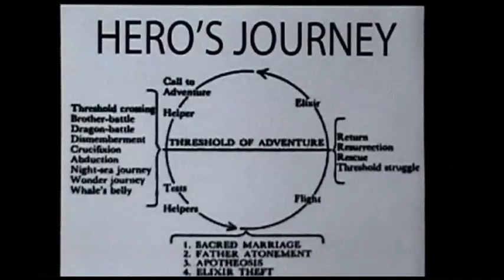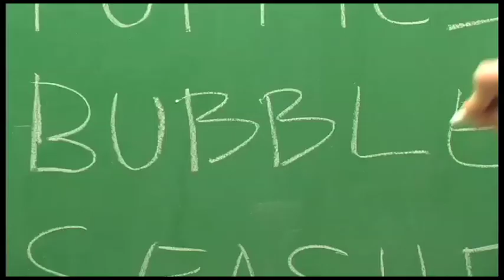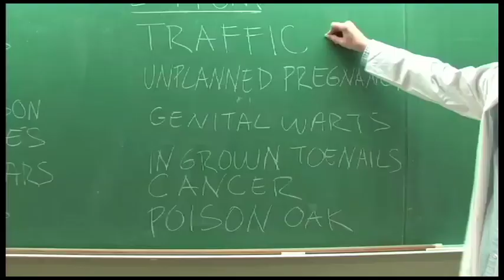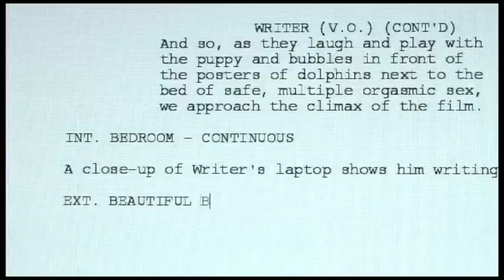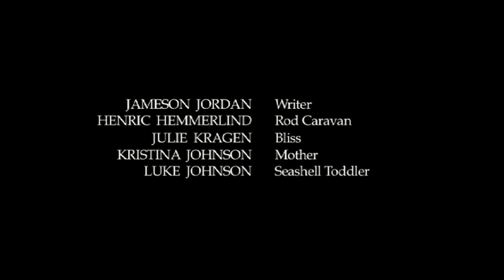BUBBLES and SEASHELLS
A screenwriter tries the impossible by writing a completely happy movie.

*Official Selection - 2008 Santa Barbara International Film Festival
*Isla Vista Digital Film Festival - Best Short, Best Screenplay
*UCSB 2008 Corwin Awards - Best Film, Best Screenplay